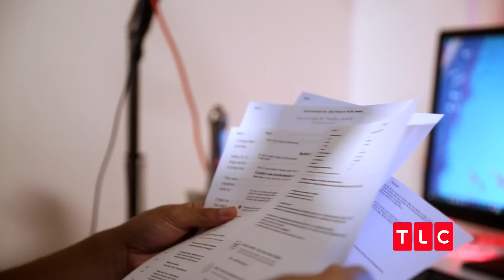90 Day Fiance: Happily Ever After? Rewind: Season 2, Episode 4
90DayFiance | Sundays 8/7c on TLC
Family complicates everything.